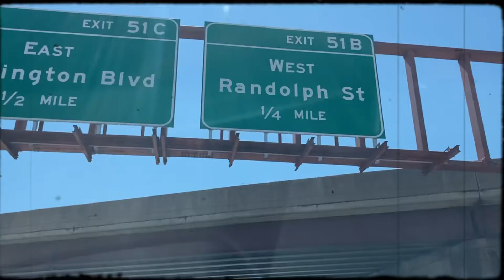Kyla Speights - super 64 champs and 🔥 Nike tournament of champions